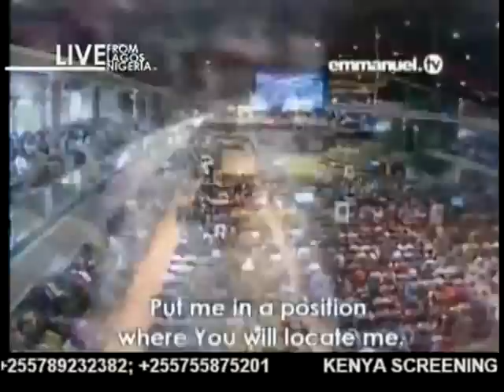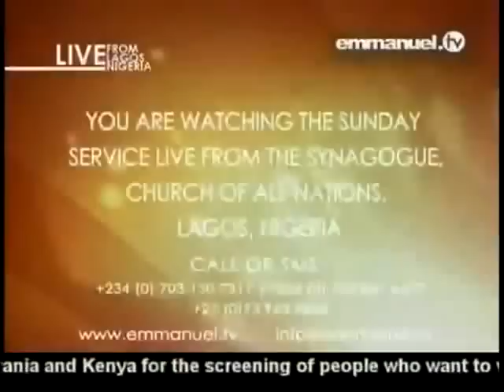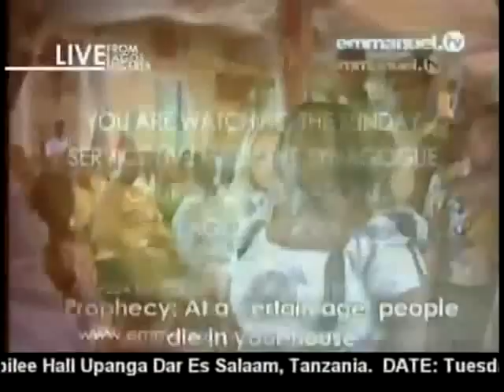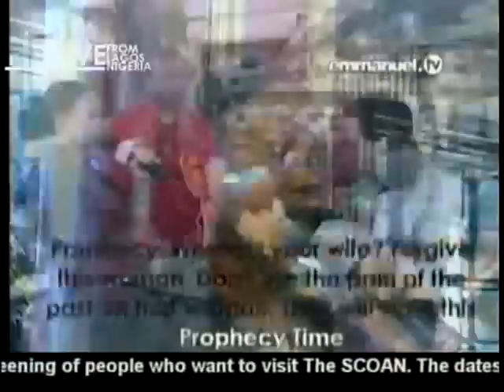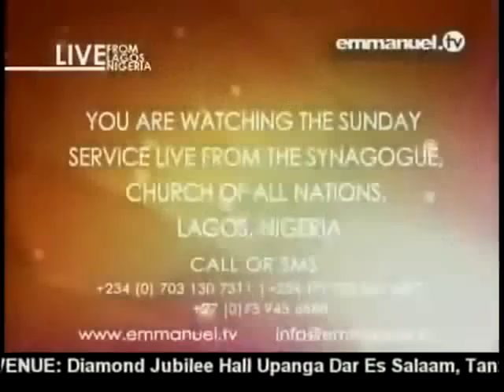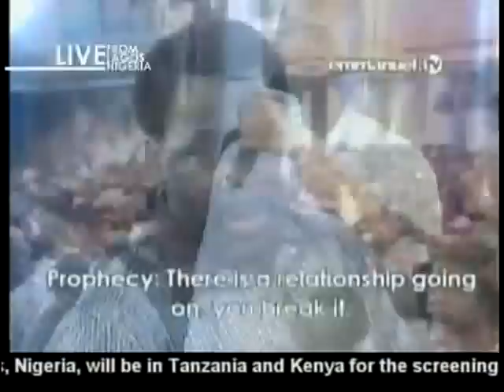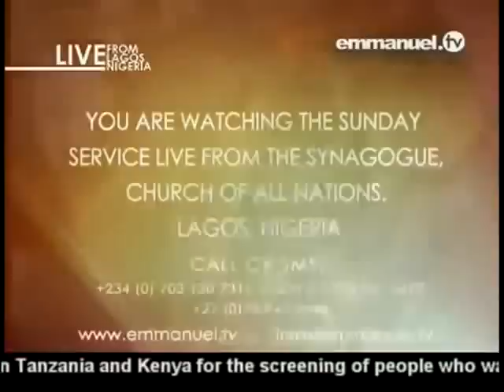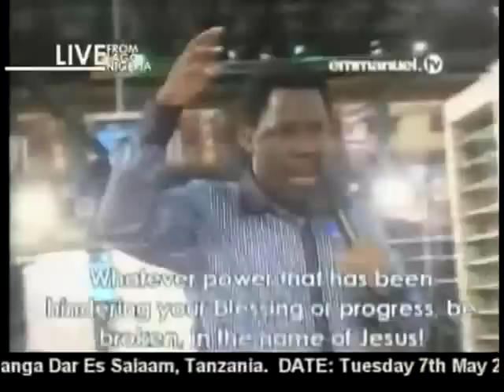TB Joshua. Prayer & Prophecy 05-05-2013